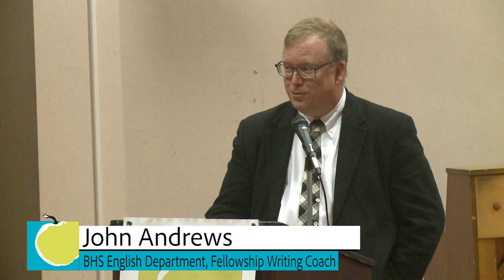2018 Metzger Fellowes